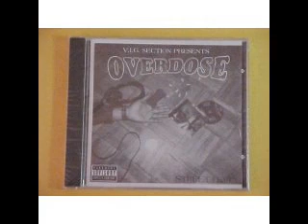V.I.G. Section Presents OVERDOSE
"Welfare Queen"\
Kansas City Underground
Rap